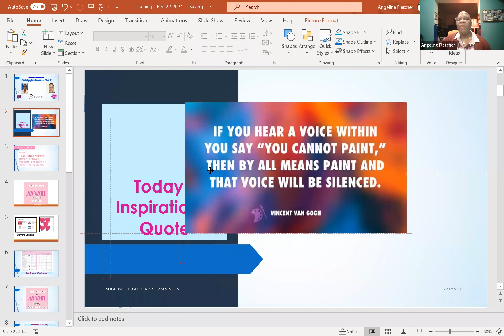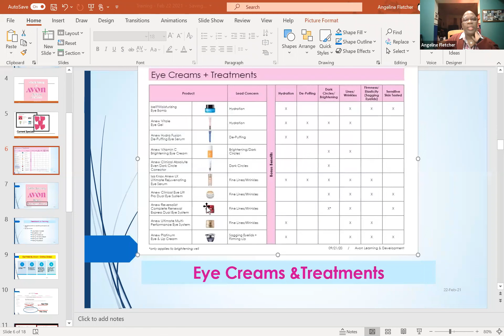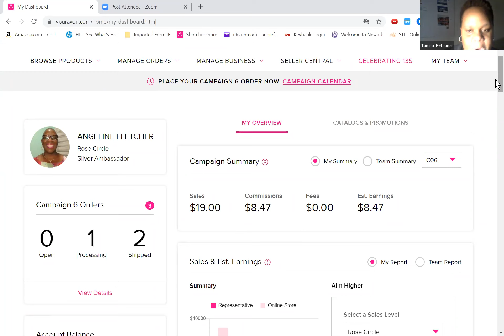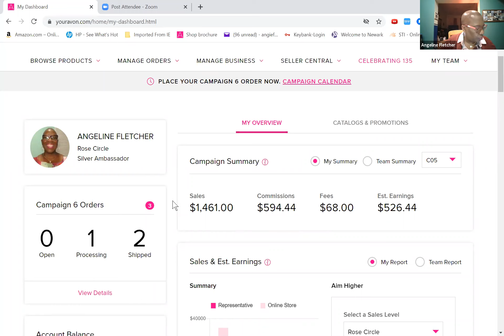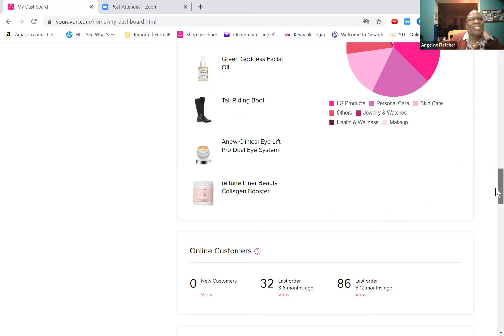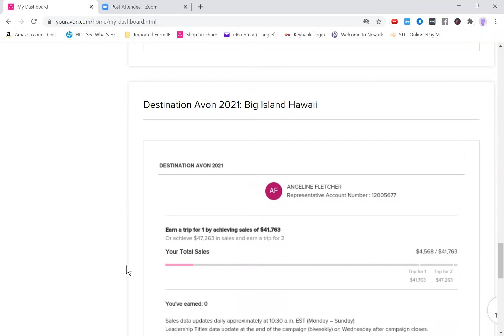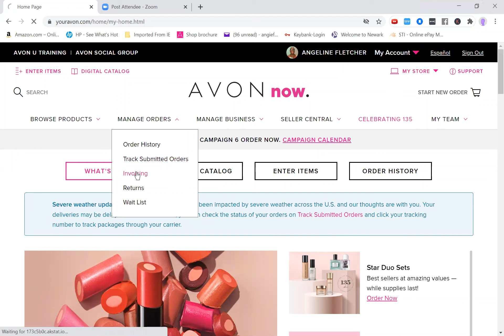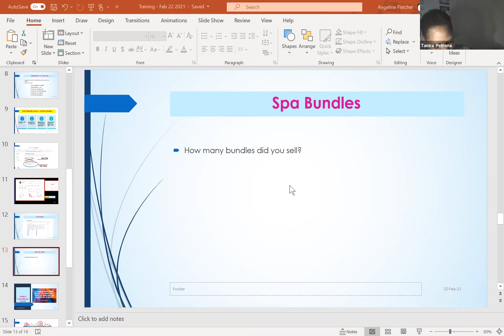Avon Team Training - Understanding Our Business Dashboard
This is a recording of our Avon Team Session for Team KPIP and Executive Belles
A collaboration with Avon Reps Angeline Fletcher and Tamra Robinson Petrona
In this video, we worked with the team to Understand our Business Dashboard in our Avon Business
If you are a Rep, you may find this useful.
If you are not yet a Rep we would love to share some information with you.
If you would like to purchase Avon please give us a call or shop @